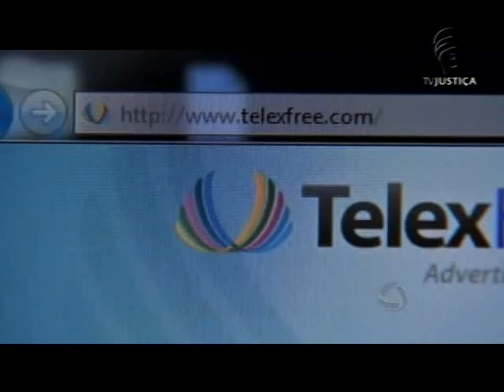Propaganda Telexfree (02/09/13)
O Ministério Público Federal em Rondônia (MPF/RO) recomendou que veículos de comunicação não divulguem serviços da Telexfree. A empresa de telefonia pela internet é investigada pela pratica de pirâmide financeira, o que é ilegal no Brasil. Nossa produção entrou em contato com a assessoria da Telexfree e até o fechamento desta edição não teve retorno.